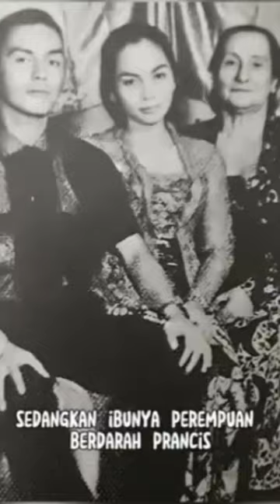Pengabdian PIERRE TENDEAN